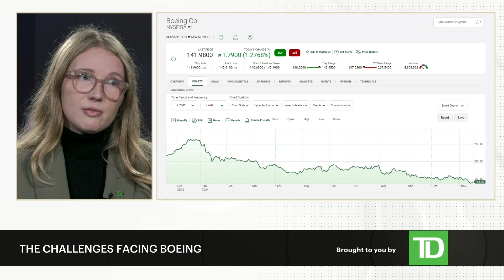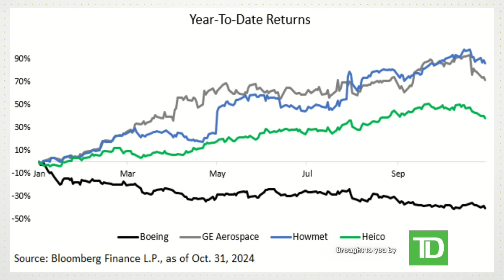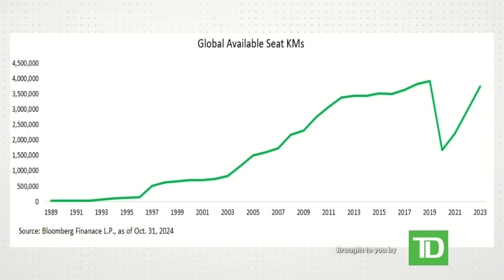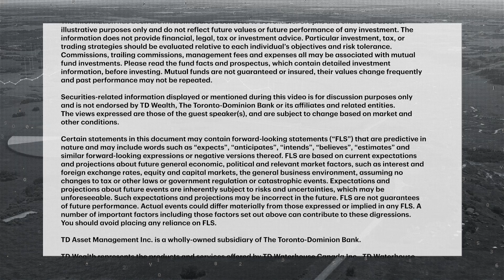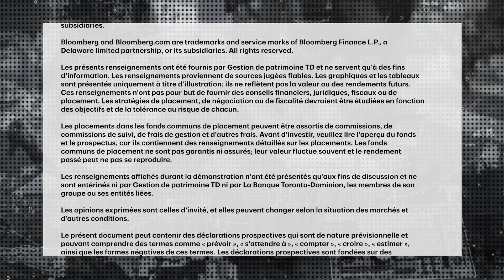Beyond Boeing: Potential opportunities in the aerospace sector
It has been a challenging year for Boeing, as concerns about quality control and staffing have helped to pull its shares down almost 45% year to date. Juliana Faircloth, Vice President, Portfolio Research at TD Asset Management, discusses Boeing's...